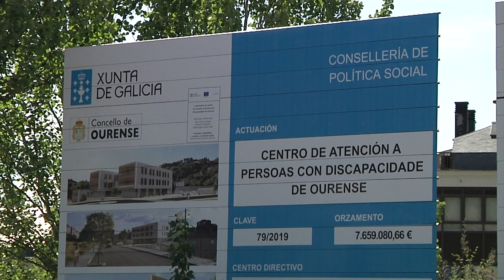Valentín Formoso sobre o Centro de atención a persoas con discapacidade